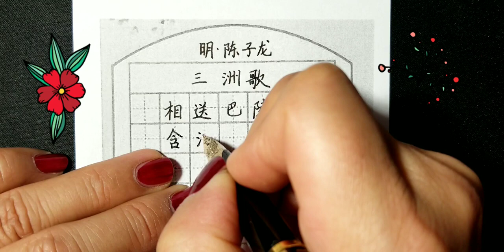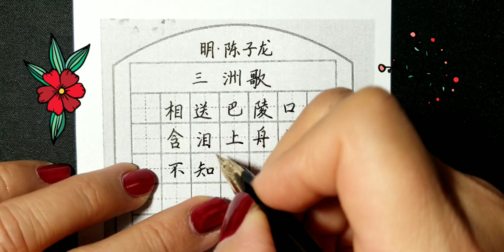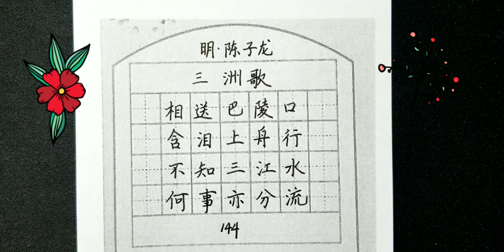三洲歌 明·陈子龙